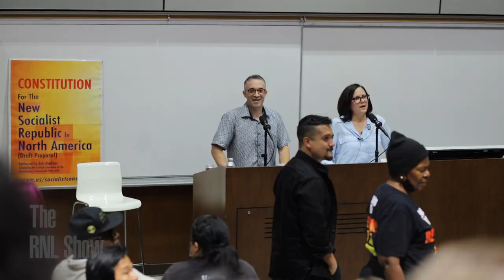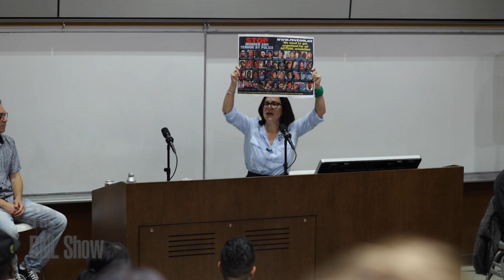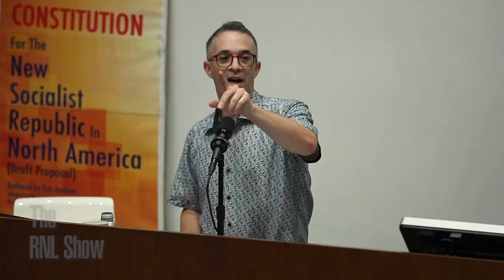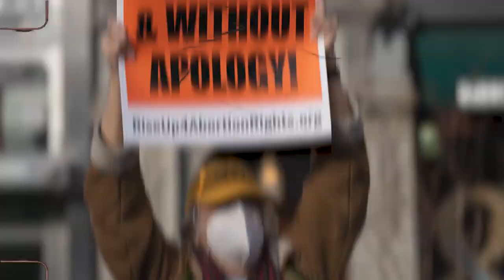"Woke" Lunacy vs. Real Revolution — A Speech by Sunsara Taylor (SPEECH + Q&A)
Bob Avakian: "Woke" is a Joke, a Bad Joke (an excerpt from The Bob Avakian Interviews)